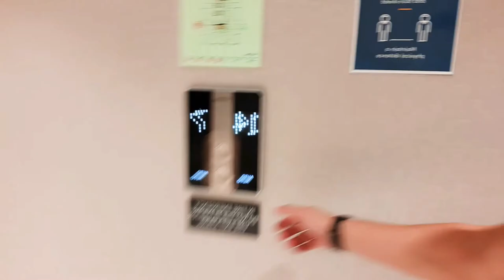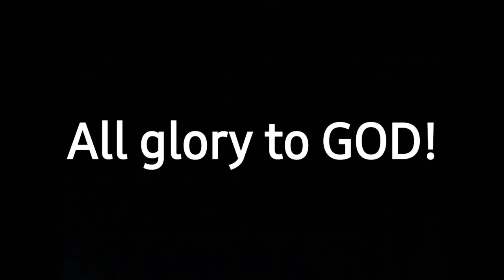TAEBO WORKOUT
Afternoon Taebo workout with the cast of BAGONG UMAGA ABS-CBN.

Come and see our local audio visual industry in this time of global pandemic, as it's workers brave the unseen threat with caution, prayers and hope.
        Join Tito Bani spread positivity on the film set, bringing joy to fellow actors, staff and crew.
        So take a seat, relax and enjoy the ride! 😎